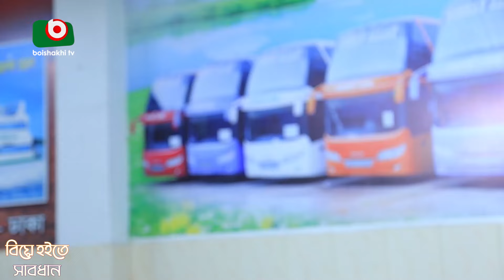বিপদে কাউকে সাহায্য করলে তার ফল মিষ্টি হয়! দেখুন Boishakhi TV Comedy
বিপদে কাউকে সাহায্য করলে তার ফল মিষ্টি হয়!
দেখুন ‘বিয়ে হইতে সাবধান’ নাটকের এই অংশটি। Boishakhi TV Comedy